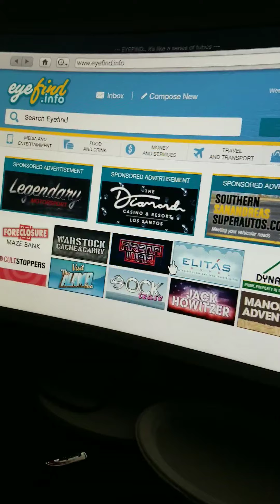How to git free money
Free money